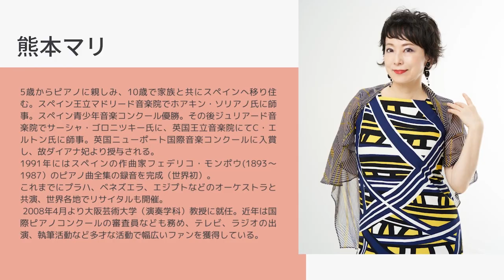【Mari's Café 熊本マリ×パスカル・ロジェ】Chopin Magazine Interview：Mari Kumamoto × Pascal Rogé〜ラヴェルとドビュッシーどちらを選ぶ？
月刊ショパン11月号連載『Mari's Café 』は、11月末に来日したフランス音楽を代表するピアニスト、パスカル・ロジェとの対談。
ジュリアス・カッチェン唯一の弟子であるロジェ氏。カッチェン氏と出会うまでには、あるキーパーソンの存在がありました。しかもその彼女の苗字はあの有名作曲家と同じ名前. ！
フランス音楽のスペシャリストであり「フランス音楽は自分の母国語だ」と語るロジェ氏に、「ラヴェルとドビュッシー、どちらが好きか？」と究極の質問も. ！ロジェ氏はどちらを選ぶのでしょうか？

◆パスカル・ロジェ 　Pascal Rogé
フランスを代表するピアニスト。パリの音楽一家に生まれ、パリ国立高等音楽院を首席卒業後にJ.カッチェンに師事。1971年ロン＝ティボー国際コンクール優勝。世界の名立たるオーケストラと、マゼール、ラトル、マズア、ヤンソンス、デュトワ等の指揮者と共演。17歳でロンドン／デッカの専属アーティストとなり、プーランクとラヴェルの全集やサティの作品集など名盤をリリース。ドビュッシーの全集（オニックス）や、『ショパン＆フォーレ：夜想曲集』（トリトーン）も高評を博す。エコール・ノルマル音楽院教授。

熊本マリ Facebook：ピアニスト熊本マリ

月刊ショパンはAmazon、全国の書店、楽器店、またはストアーズでお求めできます。